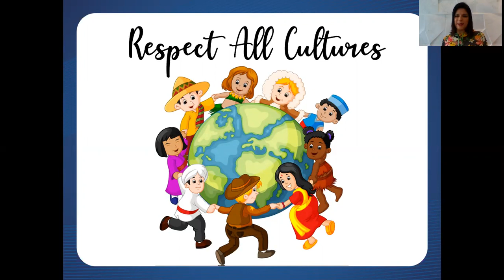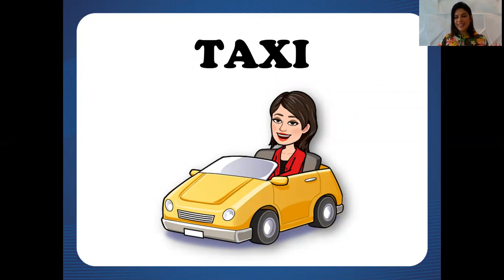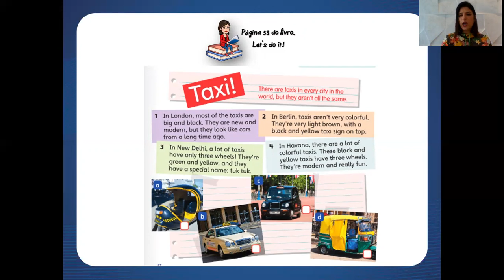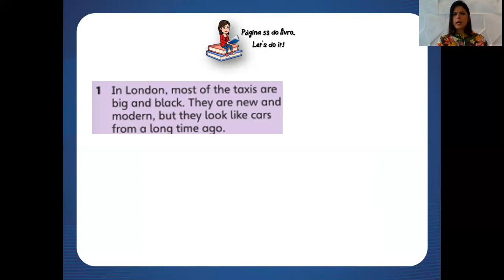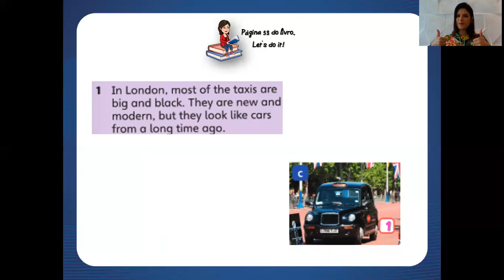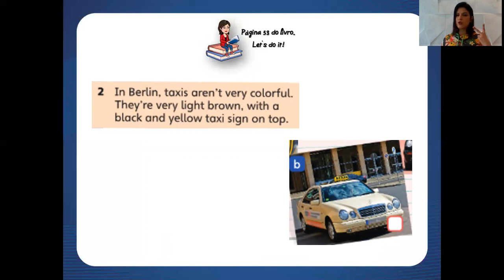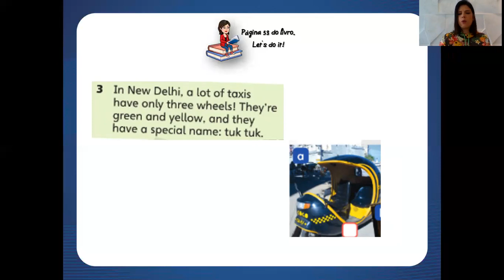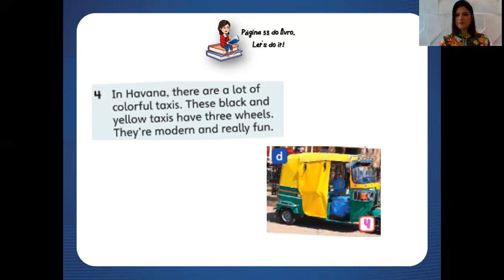Aula 22 de Inglês 2º ano Professora Maria Carolina